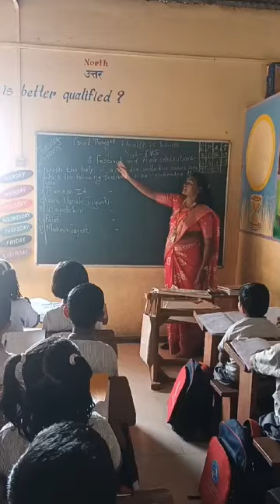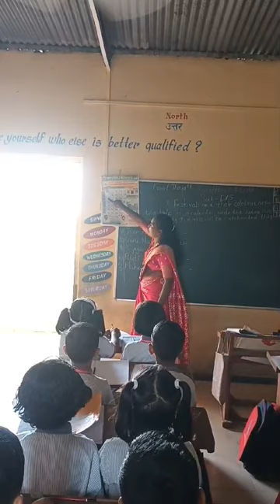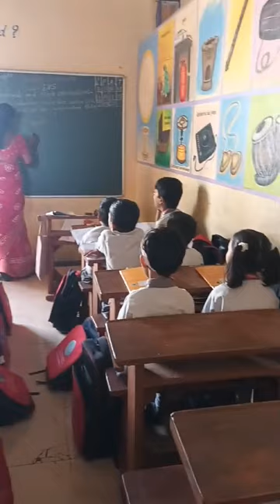How to celebrate festivals ?